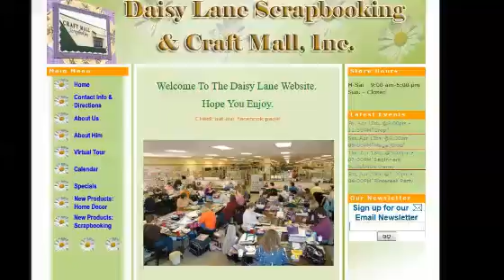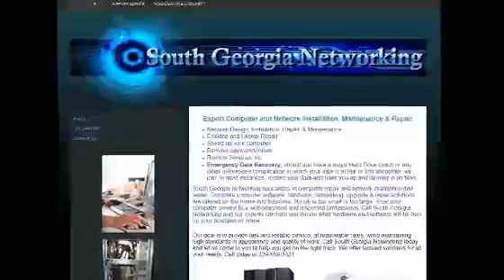Wilmington DE Website Design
If you are looking for a website designer in Wilmington DE, look no further than We are a Wilmington DE web design company.